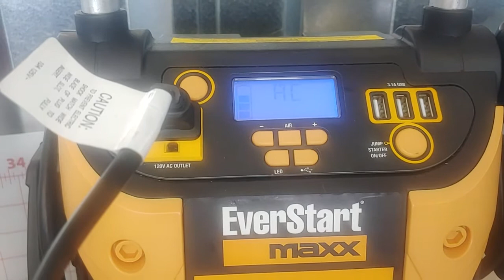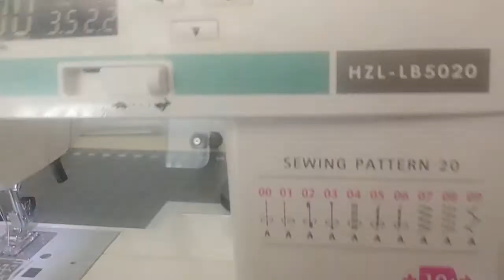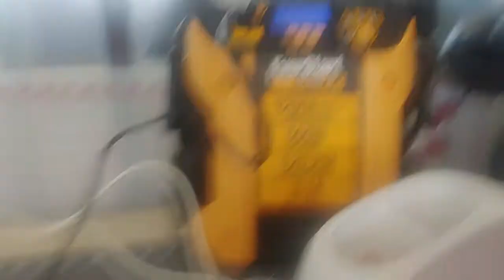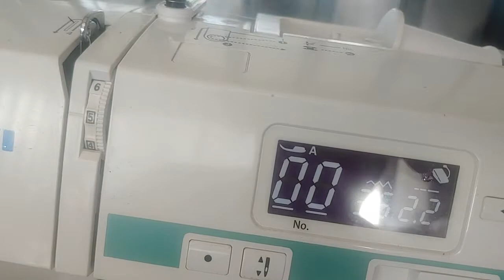Zodi Van Crafting test run!! 500W power supply on sewing machine and Cricut.